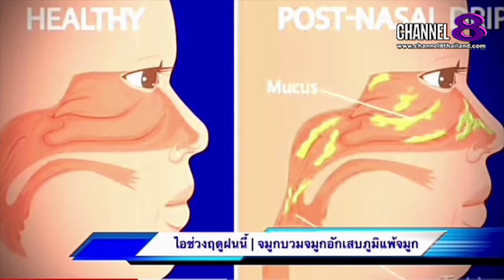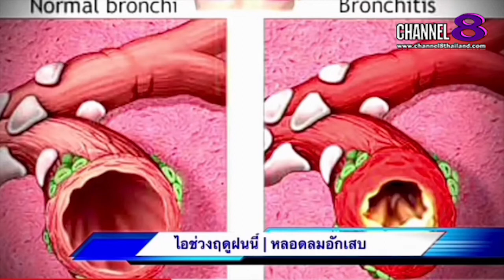Channel8Thailand : The S@M ET! NEWS : คุณ​หมอ​ชวน​คุย​ ไอมากช่วงฤดู​ฝน (2)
คุณ​หมอ​ชวน​คุย​ ไอมากช่วงฤดู​ฝน (2)

4 Ku-band @ 54 MHz
24 Ku-band @ 27 MHz

Downlink Information:
NAT TV 1 and 2
Transponder: 22
Frequency: 12090
Symbol Rate: 20000
FEC: 3/4

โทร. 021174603